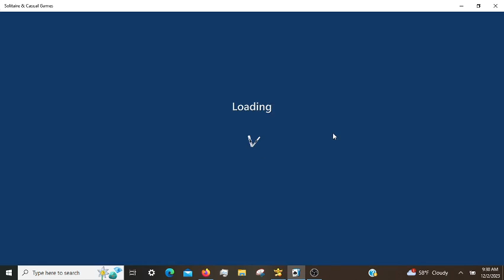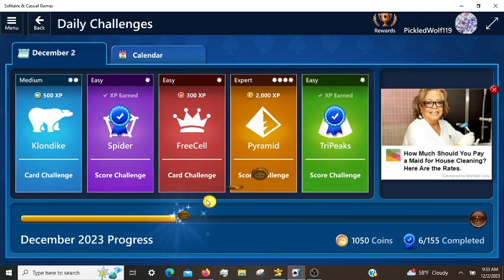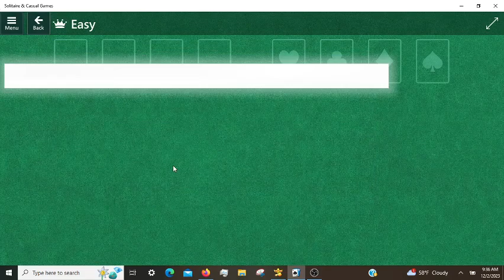Microsoft Solitaire Daily Challenges, incl. Pyramid Expert 12/02/2023